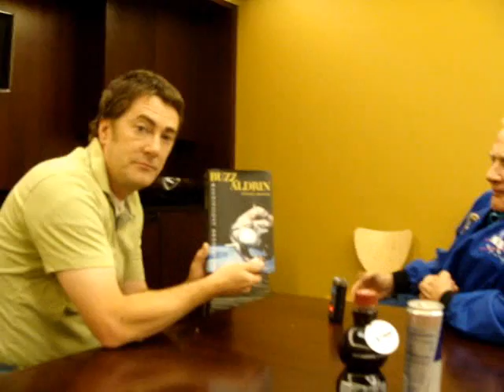Buzz Aldrin Interview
Dave got to interview astronaut Buzz Aldrin at Mall of America.  Buzz was the second man on the moon, about 15 minutes after Neil Armstrong.